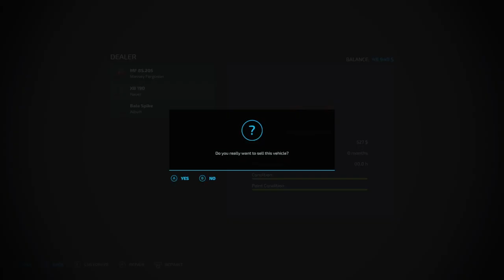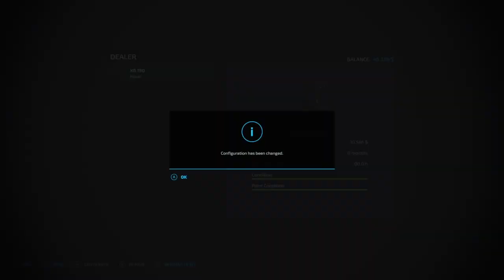Wills Farming Diaries